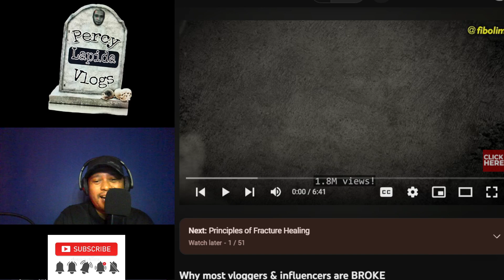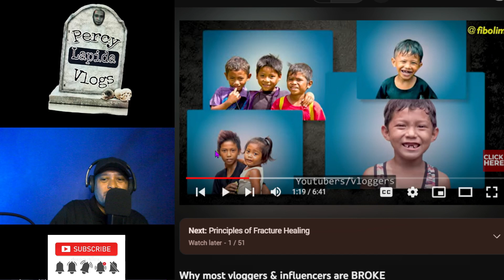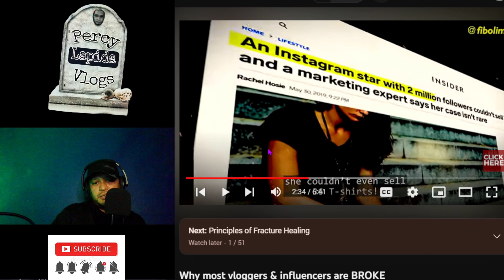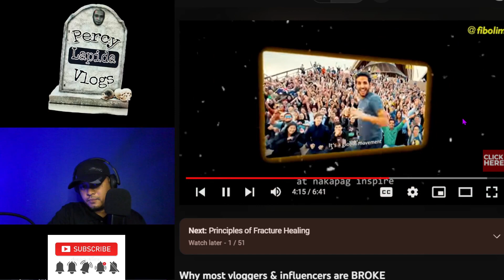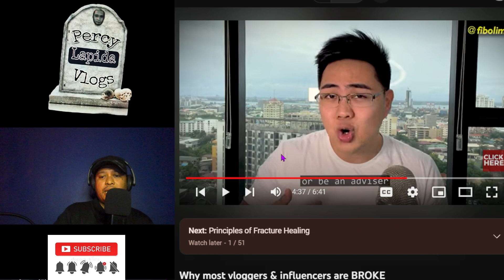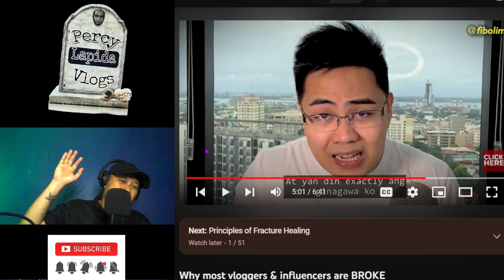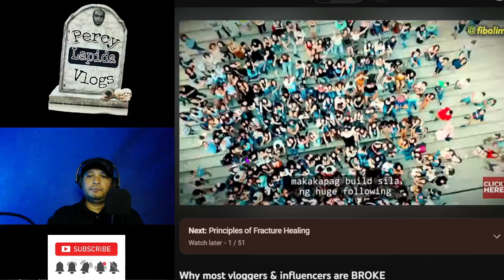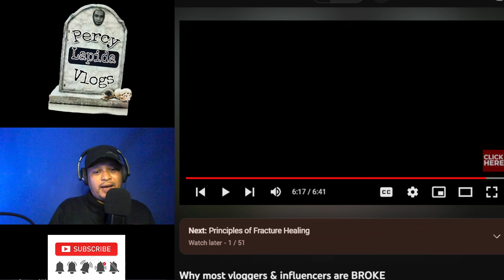Why most vloggers & influencers are BROKE? di nga?